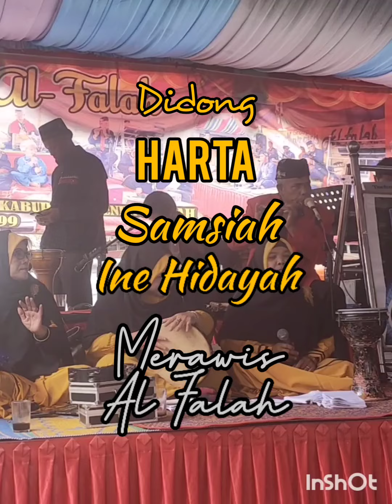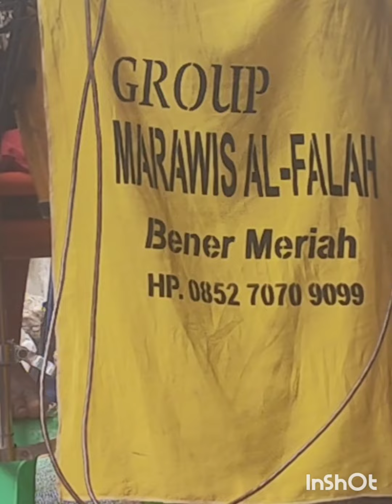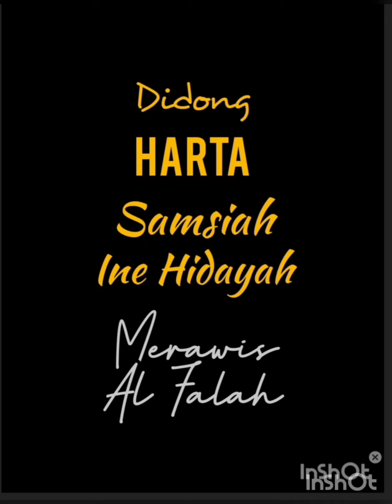Didong Harta / Samsiah feat Ine Hidayah / Pesta /Khitanan / Bener Meriah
# pesta khitanan
# didong
# didong banan
# Merawis
# Al Falah
# CEH didong